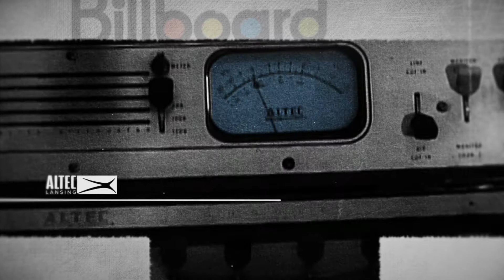Brand History for Altec Lansing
Branding video.